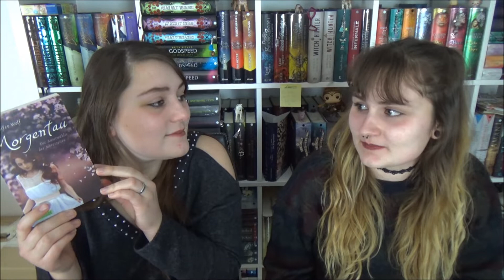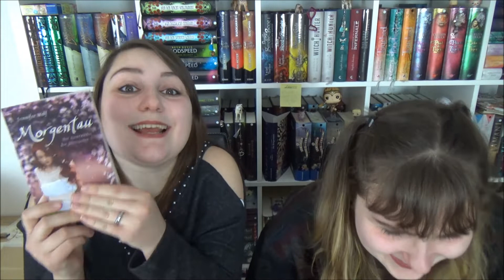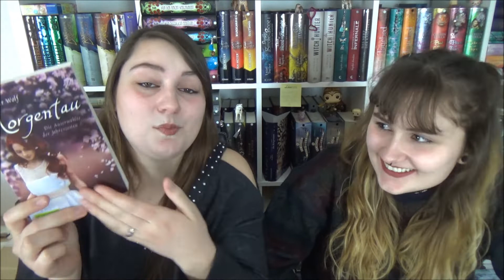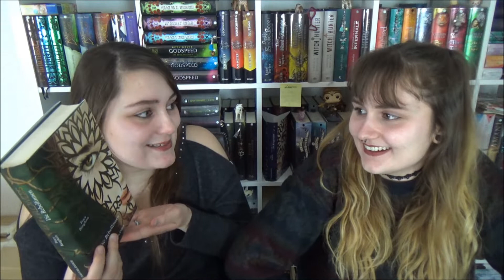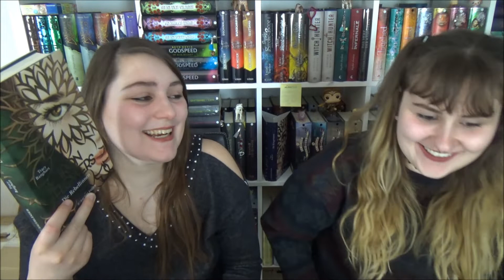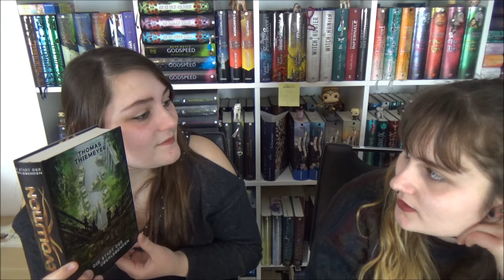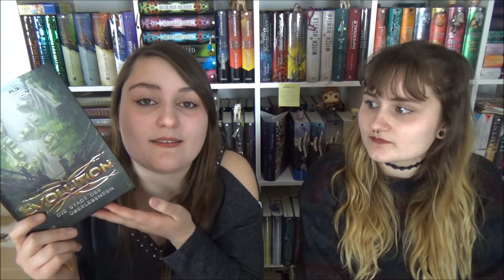Challenge: Was sagt dir das Cover?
Hallo :) Heute habe ich mal eine kleine Challenge für euch mit meiner Schwester ;) Sie soll anhand der Cover erraten um was es in der Geschichte geht.

Packstation:
Madeleine Jochmann
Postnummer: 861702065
Packstation 118
33397 Rietberg